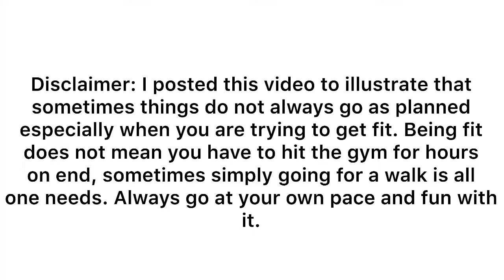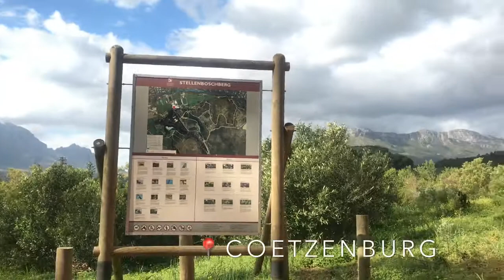Failed Fitness Day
Welcome to yet another video!
Thank you once again for watching and your support. Don't forget to give this video a massive thumbs up!